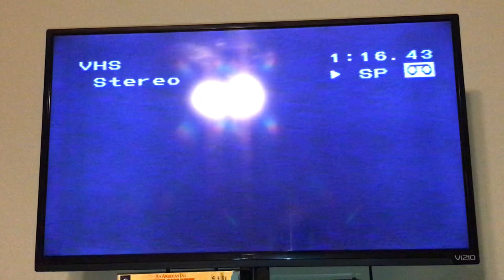White Screen Of Death And Moaning Sound On My An American Tail Fievel Goes West 1992 VHS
This was taken from my 1st Copy